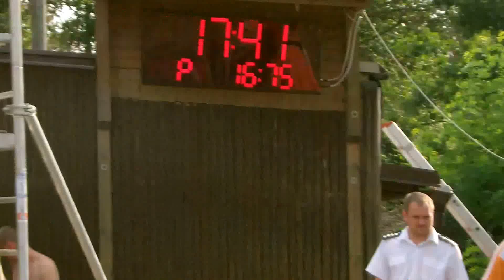SDH Bolatice ženy v Sádku 2015